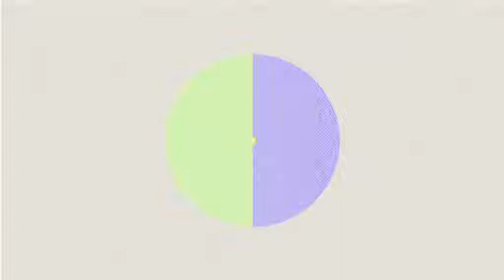Your Grade Your NFL Player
Hey guys enjoy your grade your nfl player! All copyright content i make belongs to the NFL. I make NFL content for entertainment proposes. If this video hits 10 likes i will make your grade your nfl player part 2.